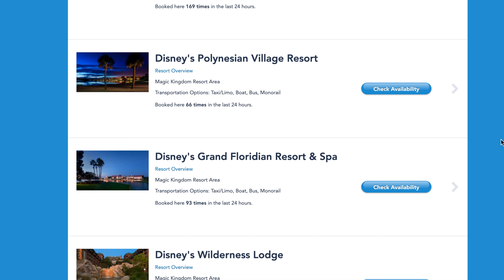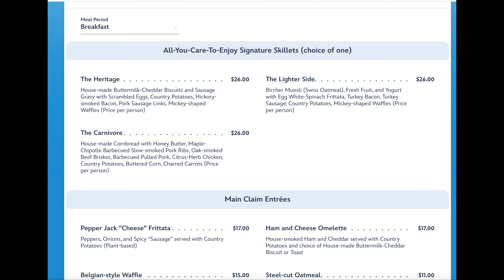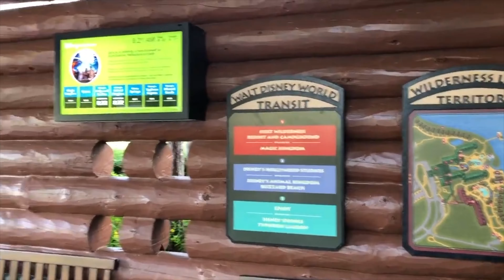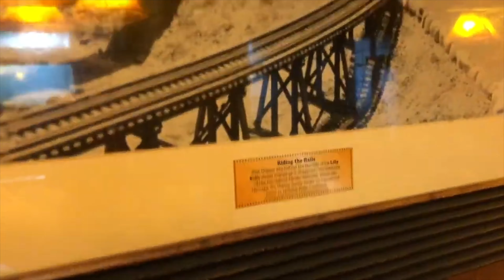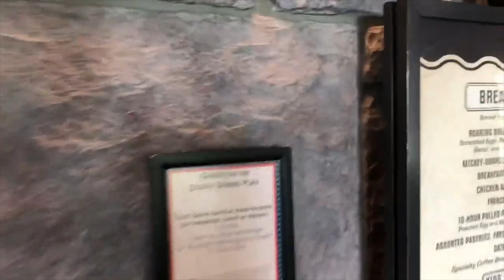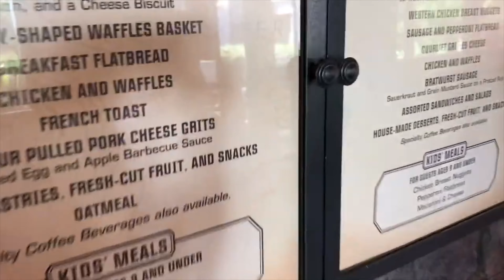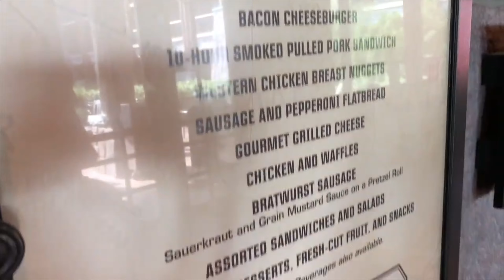Disney's Wilderness Lodge Resort Tour | Lobby, Amenities, Shops, Dining and More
Disney's Wilderness Lodge Resort Tour | Disney World Resorts.   Disneys Wilderness Lodge Resort is a deluxe level hotel at the Walt Disney World Resort.  The Wilderness Lodge theming and amenities are second to none and offer some great dining options.  We hope you enjoy this Wilderness Lodge Resort Tour.

Chapters:
0:00 Intro & Overview
2:09 Lobby
6:24 Shopping
10:09 Boulder Creek DVC
16:58 Pool Area

Disneys Wilderness Lodge Tour
Disney World Wilderness Lodge Tour
Wilderness Lodge Resort Disney World
Disney World Resorts 2024